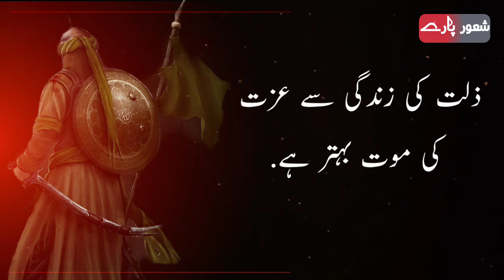Hazrat Imam Hussain Aqwal | Islamic Motivational Quotes In Urdu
In this video we present best quotes of Hazrat Imam Hussain RA. These are best islamic motivational quotes in urdu.

Also Watch

Wasif Ali Wasif Quotes | Islamic Motivational Quotes In Urdu | Islamic Quotes

shaoor paray
Hazrat imam hussain aqwal
Imam hussain aqwal e zareen
islamic quotes
wasif ali wasif quotes in urdu
urdu quotes
islamic
quotes
islamic quotes in urdu
islamic status
urdu poetry
motivational quotes